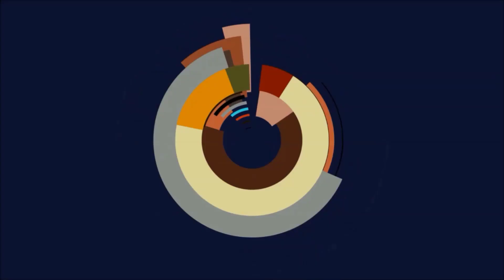FLYFF ANFANGEN IN 2020/2021?!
FLYFF ANFANGEN IN 2021?!

(Fast) alle meine Yu-Gi-Oh! Produkte kaufe ich auf Cardmarket! Code: Spielestyler beim registrieren bei Empfehlungsprogramm eingeben